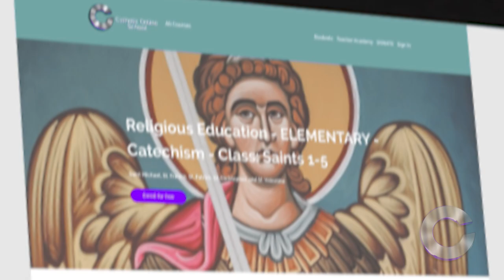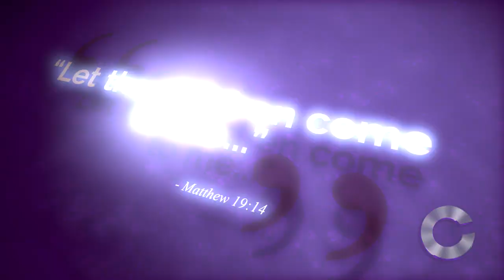Catholic Online School - Faithful Education Like Never Before HD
100% FREE Online Video Courses and Interactive Lessons

Please SHARE with your Family, Friends, and Neighbors...